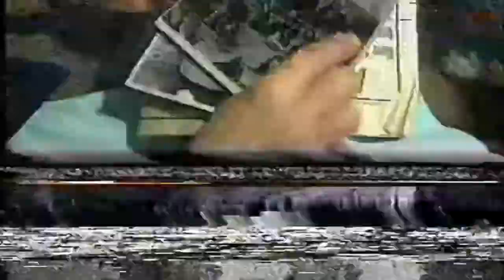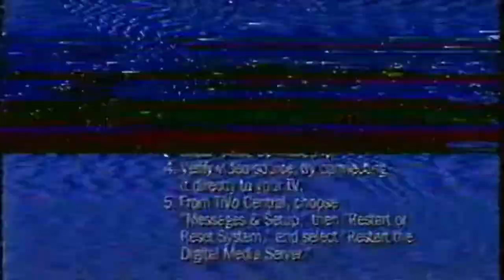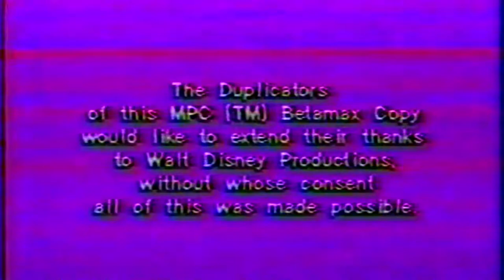Repulsion - Don't B (Music Video)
VHS Intro/Outro Footage by Allan Hazle

S2